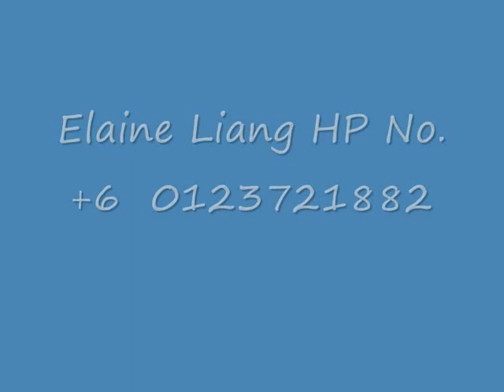The Ara @ Bangsar, 3 12 Movie